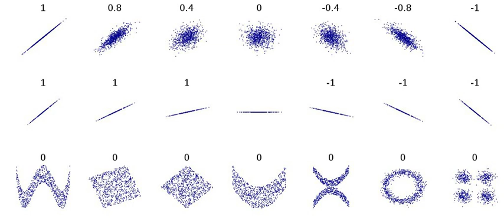Correlation and dependence | Wikipedia audio article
00:00:05 1 Pearson's product-moment coefficient
00:00:08 1.1 Definition
00:00:13 1.2 Symmetry property
00:00:18 1.3 Correlation and independence
00:00:24 1.4 Sample correlation coefficient
00:00:45 2 Example
00:01:01 3 Rank correlation coefficients
00:01:07 4 Other measures of dependence among random variables
00:01:12 5 Sensitivity to the data distribution
00:01:17 6 Correlation matrices
00:01:26 7 Uncorrelatedness and independence of stochastic processes
00:01:31 8 Common misconceptions
00:01:34 8.1 Correlation and causality
00:01:39 8.2 Correlation and linearity
00:01:44 9 Bivariate normal distribution

- Socrates

SUMMARY
In statistics, dependence or association is any statistical relationship, whether causal or not, between two random variables or bivariate data. In the broadest sense correlation is any statistical association, though it commonly refers to the degree to which a pair of variables are linearly related.
Familiar examples of dependent phenomena include the correlation between the physical statures of parents and their offspring, and the correlation between the demand for a limited supply product and its price.Correlations are useful because they can indicate a predictive relationship that can be exploited in practice.  For example, an electrical utility may produce less power on a mild day based on the correlation between electricity demand and weather. In this example, there is a causal relationship, because extreme weather causes people to use more electricity for heating or cooling. However, in general, the presence of a correlation is not sufficient to infer the presence of a causal relationship (i.e., correlation does not imply causation).
Formally, random variables are dependent if they do not satisfy a mathematical property of probabilistic independence.  In informal parlance, correlation is synonymous with dependence. However, when used in a technical sense, correlation refers to any of several specific types of relationship between mean values.  There are several correlation coefficients, often denoted

        ρ

    {\displaystyle \rho }
   or

        r

    {\displaystyle r}
  , measuring the degree of correlation.  The most common of these is the Pearson correlation coefficient, which is sensitive only to a linear relationship between two variables (which may be present even when one variable is a nonlinear function of the other).  Other correlation coefficients have been developed to be more robust than the Pearson correlation – that is, more sensitive to nonlinear relationships. Mutual information can also be applied to measure dependence between two variables.